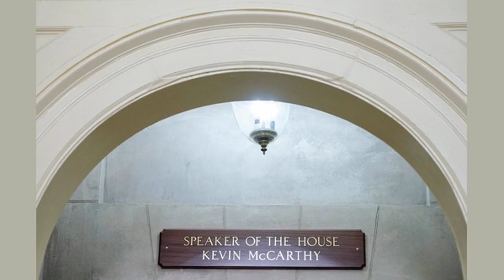Tom Emmer Withdraws Bid for House Speaker Hours After Winning GOP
Rep. Tom Emmer, R-Minn., arrives as Republicans meet to decide who to nominate to be the new House speaker, on Capitol Hill in Washington, Tuesday, Oct. 24, 2023. (Alex Brandon / AP Photo)

WASHINGTON (AP) -- Republican Tom Emmer abruptly abandoned his bid to become House speaker Tuesday, withdrawing hours after winning the internal party nomination once it became clear he would not have enough support from GOP colleagues for the gavel.

The House GOP whip, Emmer reversed course after Donald Trump objected to his nomination and hardliners in the House denied the party leader the votes he would need for the gavel. That's according to Republican sources familiar with the situation and granted anonymity to discuss it.

He is the third Republican to fall short, leaving the Republicans no closer to resolving the chaos they have created since ousting Kevin McCarthy at the start of the month.

Emmer briskly left the building where he had been meeting privately with Republicans, and hopped into a waiting SUV. He said nothing in response to shouted questions as they drove off from the Capitol complex.

Dejected Republicans retreated behind closed doors, desperately searching for a way out of the chaos they have created.

Three weeks after Republicans ousted Kevin McCarthy, throwing the House into turmoil, they appear no closer to ending the bitter infighting and choosing a new speaker who can credibly unite the GOP majority, lead the party and get the U.S. Congress working again.

"We're in the same cul-de-sac," said Rep. Scott Perry, R-Pa., the chairman of the far-right House Freedom Caucus.

Emmer of Minnesota, who is the party's third-ranking Republican as the GOP whip, had jumped out in front during private morning balloting among a hodgepodge list of mostly lesser-known congressmen aspiring to be speaker, a powerful position second in line to the presidency.

But no sooner did Emmer win the majority vote of his colleagues than his nomination was shot down by a powerful detractor he had tried to win over -- Trump, the Republican front-runner for the 2024 presidential election, who has long criticized the party's former campaign chief as disloyal.

While Emmer won a simple majority in a roll call behind closed doors -- 117 votes -- he lost more than two dozen Republicans, leaving him far short of what will be needed during a House floor tally ahead.

Trump, who has played an influential role tipping the tally in the speaker's race, wrote on social media Tuesday that he has "many wonderful friends wanting to be Speaker of the House." But Emmer, he said, "is not one of them" and it would be a "mistake" to give him the gavel.

Others piled on in what was, in some ways, a do-over of the Trump-Emmer feud that has simmered since January, when the former president's allies tried to stop Emmer's rise to the GOP whip's job.

"He doesn't have the support in the room right now," said Rep. Jim Banks, R-Ind., who had challenged Emmer at the start of the year. "We'll see where we go from here."

The House has been in turmoil since a contingent of hard-line Republicans ousted McCarthy, creating what's now a governing crisis that's preventing the normal operations of Congress. There appears to be no resolution within reach.

Coming in a steady second in the balloting was constitutional law expert Rep. Mike Johnson of Louisiana, who directly battled Emmer in the fifth round, picking up 97 votes. He ultimately announced his full support for his colleague.

"What we have to do in this room is unite and begin to govern again," said Johnson.

Others were eliminated during multiple rounds of voting, including Rep. Byron Donalds of Florida, a top Trump ally, and McDonald's franchise owner Rep. Kevin Hern of Oklahoma, a conservative leader who plied his colleagues with hamburgers seeking their support. Reps. Austin Scott of Georgia, Jack Bergman of Michigan, Pete Sessions of Texas, Gary Palmer of Alabama and Dan Meuser of Pennsylvania also dropped out.

Having rejected the top replacements, Majority Leader Steve Scalise and the Trump-backed Judiciary Chairman Jim Jordan, there is no longer any obvious choice for the job.

With Republicans controlling the House 221-212 over Democrats, any GOP nominee can afford just a few detractors to win the gavel.

"It's going to be another close race by the time we get to one," said Rep, Kelly Armstrong, R-N.D. "I think it would behoove whoever wins this to stay in the room and figure where they are at and whether they can get there."

Republicans have been flailing all month, unable to conduct routine business as they fight amongst themselves with daunting challenges ahead.

The federal government risks a shutdown in a matter of weeks if Congress fails to pass funding legislation by a Nov. 17 deadline to keep services and offices running. More immediately, President Joe Biden has asked Congress to provide $105 billion in aid -- to he